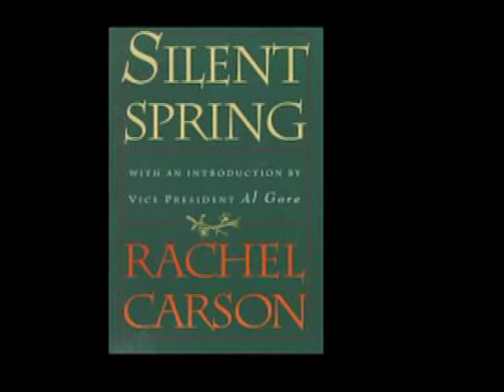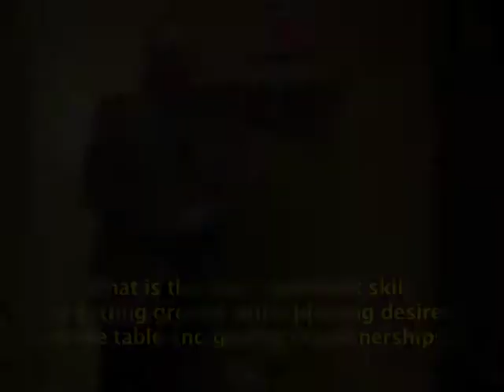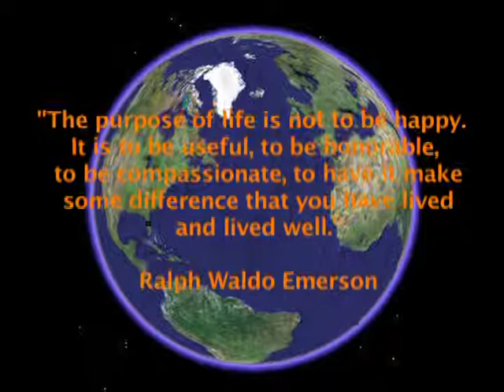North Shore Community Mediation's 9th Peer Meditation Forum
The North Shore Community Mediation Center, Beverly, MA held its 9th Annual Peer Mediation Forum in 2012.  Our keynote speaker was Jan Schlichtmann of Beverly. His talk 'The Most Important Skill' was attended by over 100 high school peer mediators.  Jan was introduced by State Representative Lori Ehrlich of Marblehead.  Musical accompaniment was provided by song writer Hayley Reardon of Marblehead. A One World Community Production.